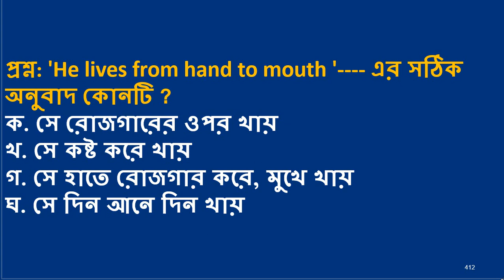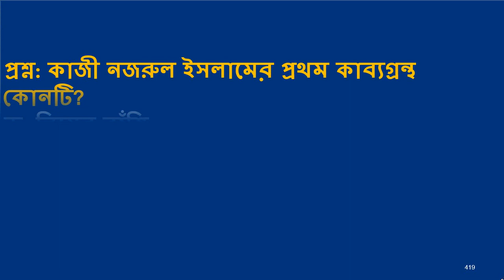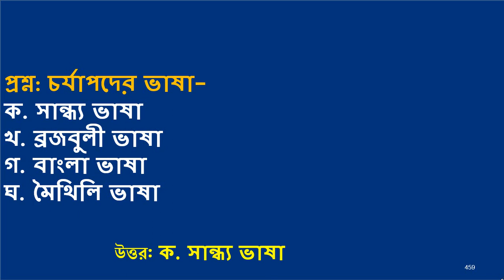17th ntrca exam preparation and ntrca exam suggestion Part - 20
If you have dreamed of becoming a teacher, Then take the 17th ntrca exam preparation This will further increase your chances of getting a job.  Most students want to be good teachers or good job holders in the future. If you are also wanted to be an ideal teacher you will take NTRCA exam preparation, bcs preliminary preparation, the primary exam preparation can be a turning point for your teaching profession career.
Today's tutorial has been prepared 17th ntrca exam preparation and ntrca exam suggestion Part: 18  with the latest important questions and answers for all job exam preparation about Bangla questions and answers. job question solution questions and answers According to the recent primary teacher recruitment notification, Junior Audit Officer, the 17th ntrca exam recruitment test may start in next month. Today's tutorial is very important. Besides, today's tutorial is very important for the preparation for all government job exams like the Food Department Recruitment Test, Bangladesh Railway Recruitment Test, Ministry of Family Planning Recruitment Test, and Bank Recruitment Test. Most Recent  MCQ Question and Answer Bangladesh and International Affairs.
If you have completed your Honor’s and Masters or Degree (pass Course) Then No problem, you are qualified to attend the Government job, NTRCA exam, bcs, and primary exam. You will be Qualified to join the teaching profession.You will learn more about on this channel 17th ntrca exam suggestion, 17th ntrca exam preparation 2021,17th ntrca exam preparation 2022, ntrca exam question, Teacher job Exam Suggestion you also knows primary question pdf, primary question solution, bcs question solution, ntrca question solution, primary question and answer, primary exam preparation, latest update, primary suggestion, ntrca suggestion,primary exam Bangladesh,
If you stay with Job School BD channel all the time then you will get some from our channel some education info, like17th NTRCA Exam Date,ntrca update news today 2022,17th ntrca exam date 2022, 17th NTRCA Job Circular,ntrca news today, ntrca update info 24 hours,NTRCA Admit Card Download process,18th ntrca exam date 2022,17th ntrca news,17th ntrca syllabus,17th ntrca admit card,ntrca update news, 17th ntrca exam date 2022 school level, ntrca update news সর্বশেষ কি,ntrca update news today 2022,ntrca update ntrca news. Government Job Exam Suggestions, Job Exam Questions Solving, Recent General Knowledge Current Affairs, Current World,Current News, Last Year's Questions,Teacher Registration, Lecturer Registration, Teacher Registration Questions Solving, Important General Knowledge for Government Job Candidates, BCS Question Solving, Recent Questions 2022, Updated General Knowledge, Current World, Important General Knowledge.

All the applicants are very curious to know when the 17th ntrca exam is at the moment. 17th NTRCA Job Circular was published 2 years. But the 17th NTRCA Exam has not been held yet. maybe this exam will be held on December 2022. There is no substitute for planned preparation to make your job preparation meaningful. We are with you to take your job preparation one step further.
We are sure that if you watch all 17th ntrca exam preparation and ntrca exam suggestion videos. You will be successful in the NTRCA exam. So, watch the regular videos on this channel, You know that Bangla, English, General Math, and Current Affairs are the four major subjects for the 17th ntrca preliminary exam.
You may also take your job preparation on this channel like Primary teacher job, Primary job exam, nibondhon preparation,nibondhon exam preparation, bcs preparation,bcs preliminary preparation, bcs preliminary model test,bcs preliminary preparation, bcs preliminary model test question.
All the videos you can find on JobSchool BD YouTube channel, Government Job Examination Suggestions, Recent General Knowledge, Current World, Current News, Past Year Questions, Past Year Question Solving, BCS General Knowledge, Important General Knowledge for Government Job Candidates,